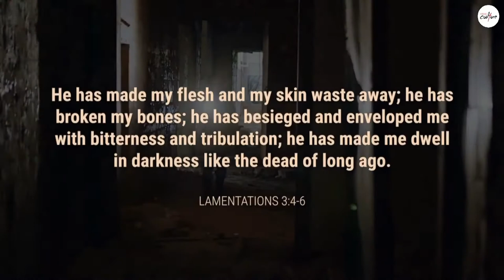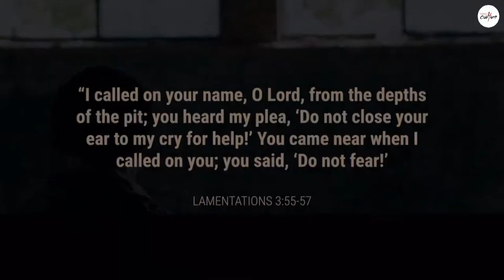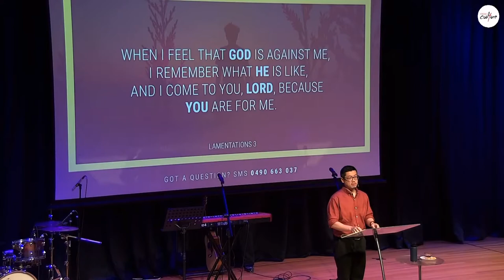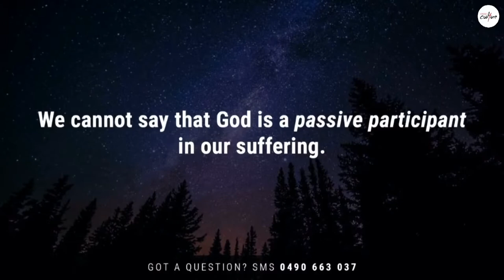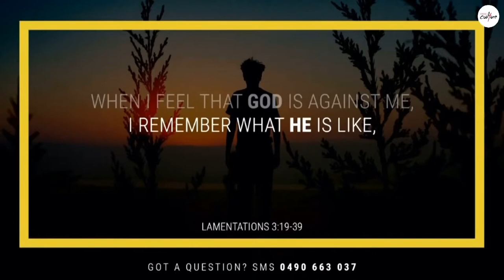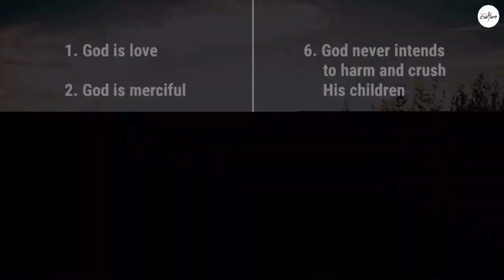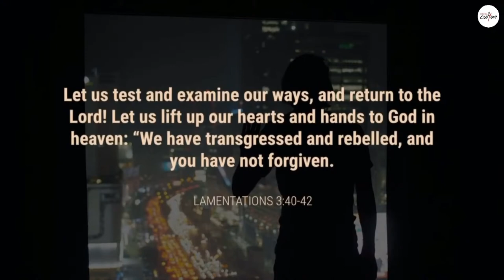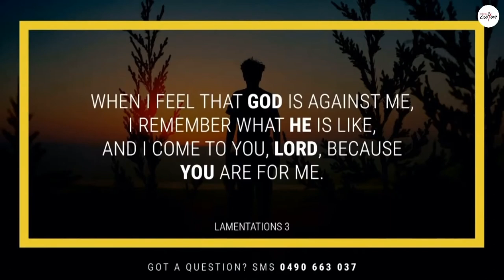20210718 - Sandy Citro - Hope In Affliction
Lamentations 3